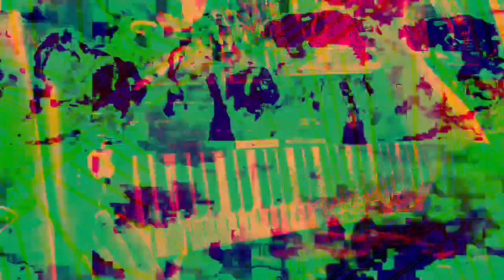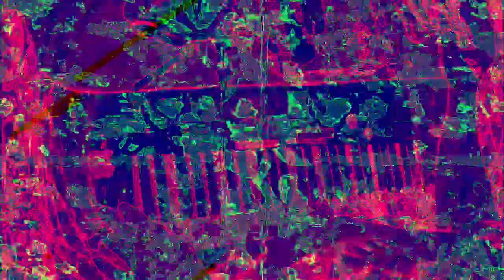[EPILEPSY WARNING] Movie 23 01 31 02h48m31s